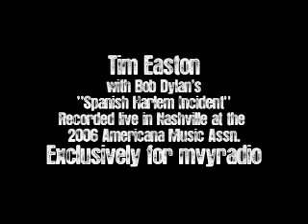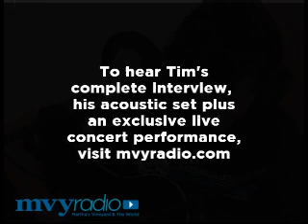Tim Easton - Dylan cover from mvyradio.com On The Road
Tim Easton covers Bob Dylan's "Spanish Harlem Incident" for mvyradio. Recorded at the '06 Americana Music Assn. Conference.